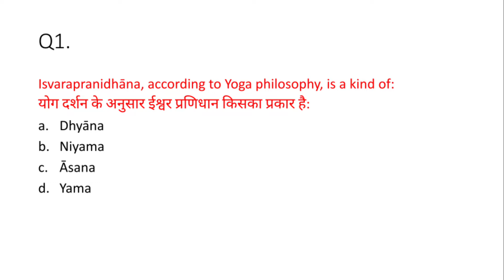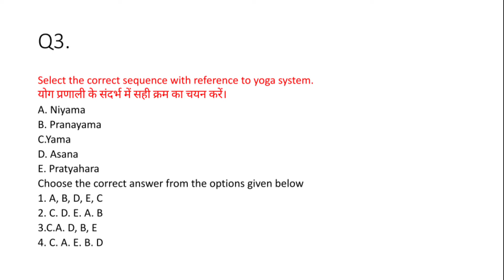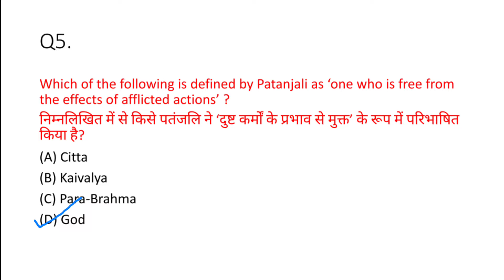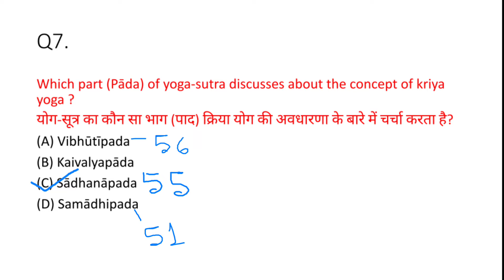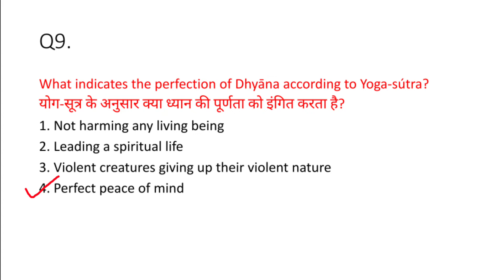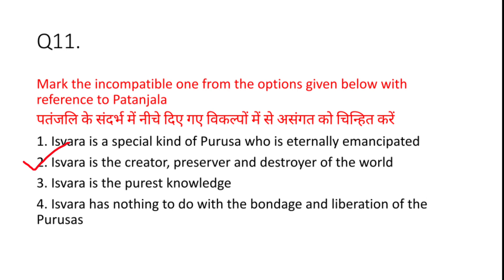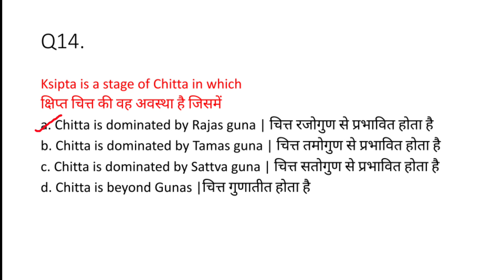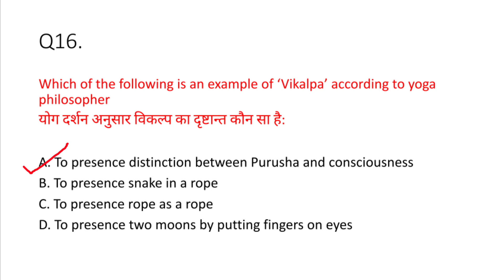Yoga Philosophy in one Class || ONE DAY ONE TOPIC SERIES || by Rahul Mondal || UGC NET JRF 2022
In this session we discussed complete Yoga Philosophy in one Class. All previous year question explained by me.